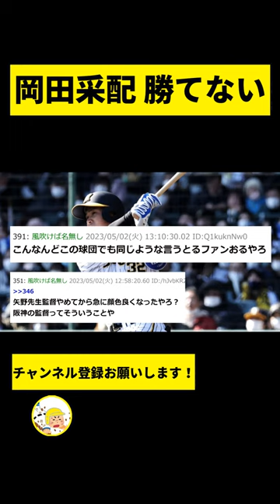【阪神】岡田監督の采配で5試合落としてる...【2chスレ】【2chスレ】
-コメント-
岡田の采配で5試合拾ってるからとんとんや。
色紙とか好きそう。
5試合はいいすぎやけど2試合はとれてるな。
つまりどん様はどちらかといえば有能寄りってことでええんか？
矢野はBクラスなし、さあどんでんはどうなるか。
守備は良くなったな、たったの半年で。
守備固定したら1,2番打者が打点稼ぐようになったな、あれ？
二遊間が健常なのほんまええわ、他チームのファンってこんな楽な気持ちで内野ゴロ見守ってたんやなって。
勝ったら選手のおかげ負けたら監督のせい、監督ってほんま大変よな。
矢野先生監督やめてから急に顔色良くなったやろ、阪神の監督ってそういうことや。
こんなんどこの球団でも同じような言うとるファンおるやろ。
坂本ファンでもないけど結果出してる方使えってだけやな、正直リード云々はどうでもいいけど打席での貢献度が段違いすぎるから今年の梅野と坂本では。